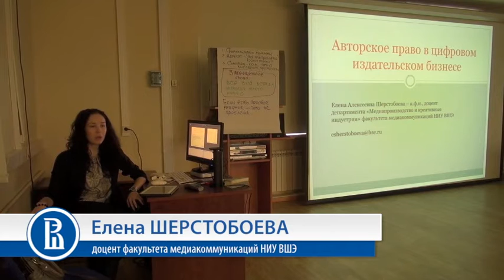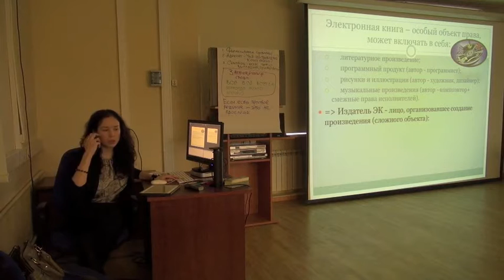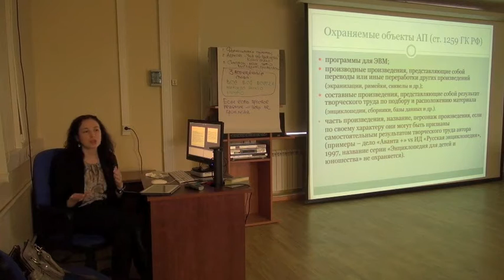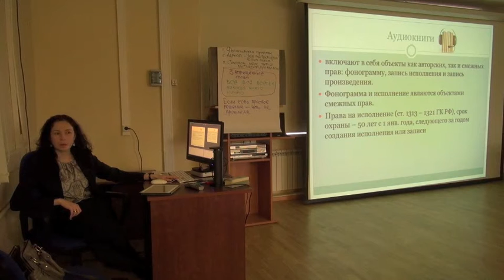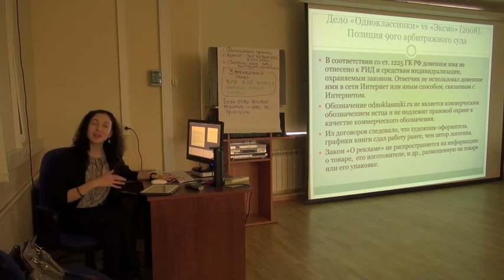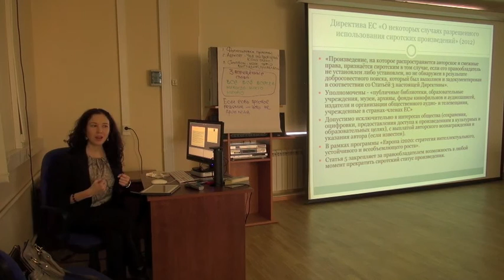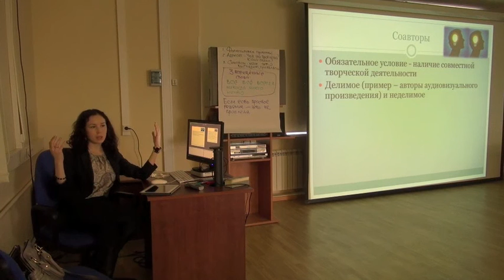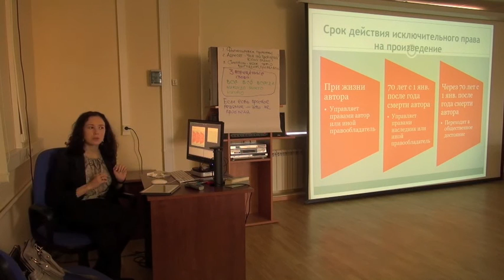Елена Шерстобоева на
Доцент факультета медиакоммуникаций ВШЭ - о том, с какими трудностями сталкиваются первые цифровые издатели с точки зрения правового регулирования.